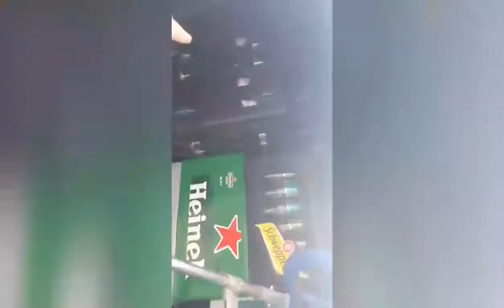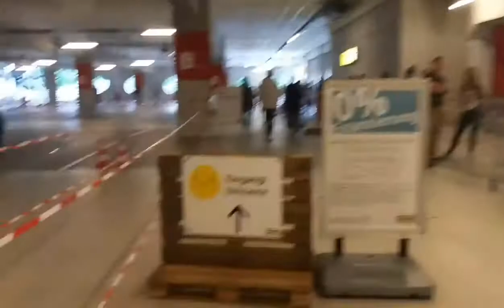German Hardworker | Vlog #36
ကျွန်တော် Corona lock ပထမ down သောက်စရာပို့တဲ့အလုပ်သမားတစ်ယောက်အနေနဲ့အလုပ်လုပ်ခဲ့ဖူးပါတယ်။
ဒီဗီဒီယိုကအဲ့တုန်းကရိုက်ထားတဲ့ဗီဒီယို။